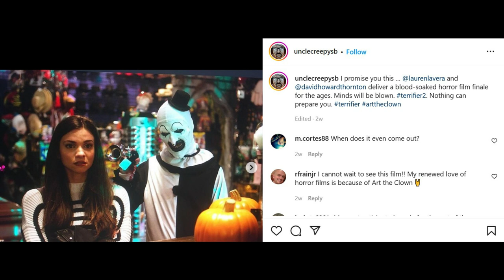Terrifier 2 | Art The Clown Bloody Finale Teased By Producer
Damien Leone's Terrifier 2 is expected to release later this Halloween season on a streaming platform. Art The Clown terrorized horror fans in Terrifier and some fans have been waiting to see the character return. David Howard Thornton reprises his role as Art the Clown and it looks like his horrifying antics will be amplified. Leone has recently confirmed that release info will be announced soon and a new trailer is coming. Producer Steve Barton has teased the finale.